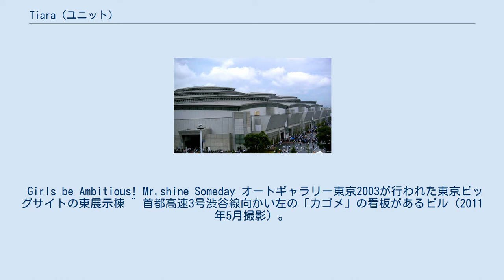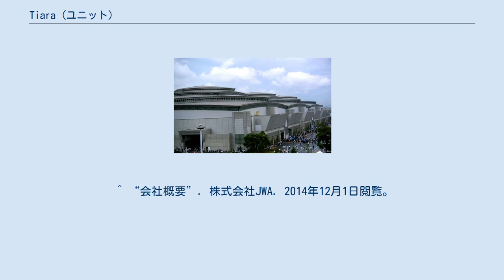Tiara (ユニット)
tiara（ティアラ）は、日本の芸能事務所「スタイルコーポレーション」がプロデュースした、2003年の全日本GT選手権（現・SUPER GT）イメージガールユニットである。
 ※生年月日順 いずれもSTYLE JAPAN MUSICより発売。
 ※いずれも2003年5月4日発売。
各タイトルの頭文字を組み合わせると「JGTC」（全日本GT選手権の略称）となる。
 Girls be Ambitious! Mr.shine Someday オートギャラリー東京2003が行われた東京ビッグサイトの東展示棟 ^ 首都高速3号渋谷線向かい左の「カゴメ」の看板があるビル（2011年5月撮影）。
この地下にノジマ六本木店（2013年10月31日閉店。現在はワイモバイル六本木Internet Parkが入居）があった。
 ^ 活動当時は1983年生まれと表記されていた。
 ^ 関連子会社のスターヒルに出向。
 ^ 12月には上海でオールスター戦の開催予定があり、榎木らんと松梨知果が「嵐祭（RANTZAI）」というユニットを組みプロモーション活動を行ったが、結局上海戦は中止となっている。
 ^ その後2012年に高橋としみ、2013年に桃川祐子がマレーシア戦限定のイメージガールを務めていた。
 ^ a b c “WATER POT”. 酔時間. 2014年12月1日閲覧。
 ^ a b 鈴木瞳 (2011年9月6日). “大東建託フォーラム2011・RH＆初日”. Hitomi's Diary（ver.2）. JUGEM. 2014年12月1日閲覧。
 ^ “会社概要”. 株式会社JWA. 2014年12月1日閲覧。
 ^ 矢沢隆則 (2003年5月20日). “All About特典付き!（6月末まで）tiara DVD発売!”. レースクイーン. All About. 2014年12月1日閲覧。